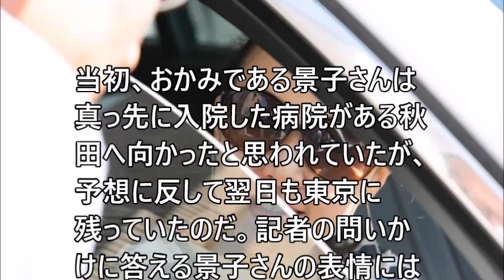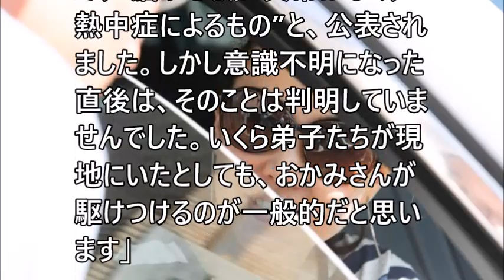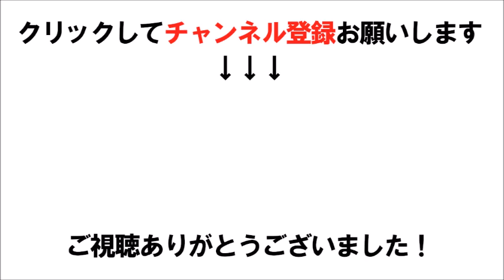貴乃花親方 意識不明で搬送も花田景子さん「病院行かない」驚きの真相…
貴乃花親方　意識不明で搬送も花田景子さん「病院行かない」驚きの真相とは？？！

貴乃花親方の天敵がまさかのリベンジ！元横綱日馬富士がこれでもかと見せつける逆転へのシナリオとは！？

【衝撃】意識不明で緊急搬送!!貴乃花親方にオーラの泉で江原啓之、美輪明宏が忠告した“ある内容”がヤバ過ぎる…